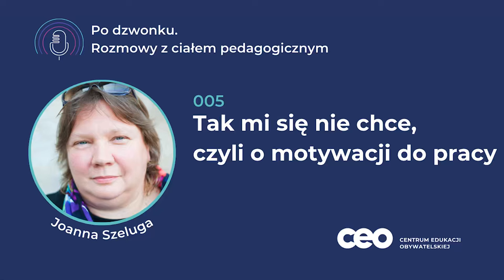Tak mi się nie chce, czyli o motywacji do pracy | Rozmowa z Joanną Szelugą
Motywacja to temat, który często powraca w życiu szkoły - dotyczy zarówno uczniów i uczennic, jak i nauczycieli i nauczycielek.

Jak to jest z tą motywacją? Poszukiwać jej w sobie czy na zewnątrz, w swoim otoczeniu? I co zrobić, żeby mimo zimowej aury chciało nam się chcieć?

Naszą gościnią jest Joanna Szeluga - psycholożka i trenerka. Od ponad 20 lat zajmuje się rozwojem kompetencji psychospołecznych. Współpracuje z Warszawskim Centrum Innowacji Edukacyjno-Społecznych i Szkoleń, gdzie organizuje i prowadzi warsztaty dla nauczycieli i nauczycielek. Uczy psychologii w liceum.

W Sklepie CEO znajdziesz publikację “Jak motywować uczniów do nauki” która cieszy się uznaniem nauczycieli i nauczycielek. Wejdź na stronę sklep ceo org pl i spraw sobie motywujący prezent.

Na Blogu CEO znajdziesz więcej przydatnych treści. Między innymi tekst Kasi Pijanowskiej i Małgorzaty Ostrowskiej “Motywacji da się nauczyć!”

✉️ Zainteresował Cię ten temat? Chcesz podzielić się swoim doświadczeniem?
Podcast powstaje w Centrum Edukacji Obywatelskiej, największej w Polsce edukacyjnej organizacji pożytku publicznego.

* W piątym odcinku podcastu wykorzystano fragment piosenki zespołu Mikromusic "Tak mi się nie chce"
sł. Natalia Grosiak
muz. Natalia Grosiak i Dawid Korbaczyńki
produkcja: Dawid Korbaczyński, Piotr Pluta i Łukasz Sobolak
aranżacje instrumentów smyczkowych i dętych: Adam Lepka mix: Robert Szydło i Piotr Pluta
mastering: Robert Szydło
Utwór pochodzi z albumu "Tak mi się nie chce" - data wyd. 2017